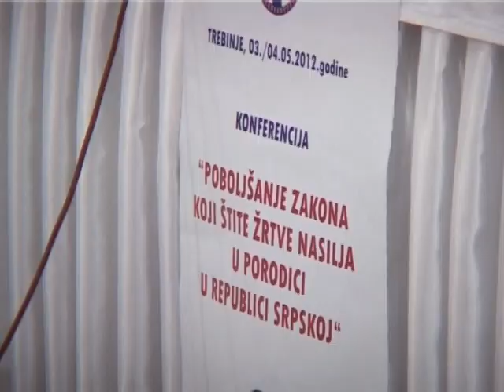03.05.2012. Danas u Srpskoj -Američki ambasador u posjeti Trebinju.mpg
Tokom posjete Trebinju američki ambasador u BiH patrik Mun otrvorio je konferenciju o žrtvama nasilja u Trebinju i izrazio očekivanje da će u narednom periodu doći do otopljavanja odnosa između Trebinja i Dubrovnika